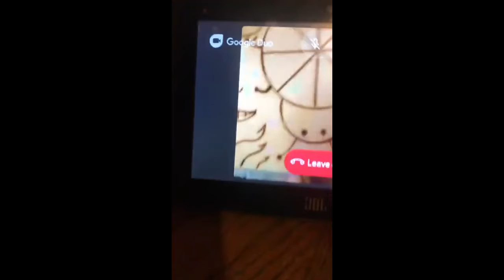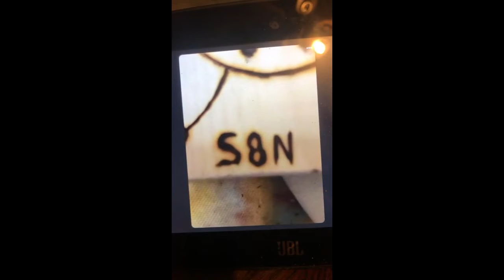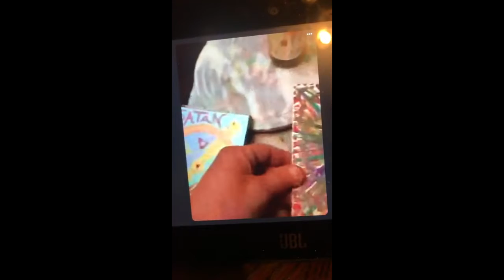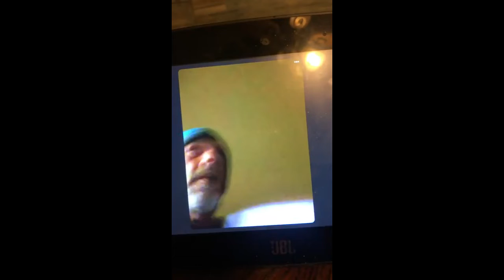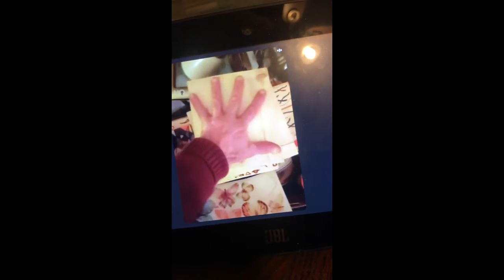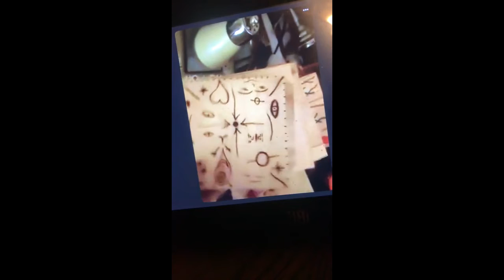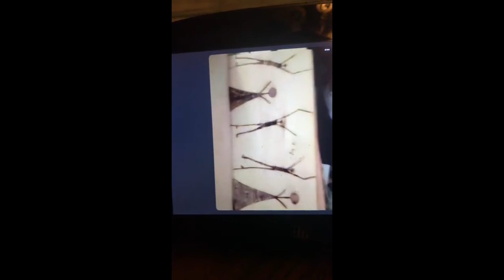Wake Up or You will Expire! Pt.3 Flat Earth Knowledge BOI Blood Over Intent Family Chat فلیټ ځمکه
The Universe is Satan's - Blood Over Intent - HELLBLAZERS- Heaven On Earth

flat earth knowledge
REVERSE SPEECH
Escape Earth = Thru Exit
I Know Where the Exit Is = Satans Got You Their Way Out
It Is What It Is = Say You Don't See It
NASA = A Sin
Silly Human Slave = Feels Then We Heal Us
He Slapped me in the Face terror = Arrest Anthony Fauci
The Machine's Gonna Go Flat Forward = The World Health Organization
Soros Shows terror = Arrest George Soros
Meet Our Boy Terror = Arrest Joe Biden

Indonesian
blood of intention- darah atas niat
Hmong
intentional blood- txhob txwm ntshav
Icelandic
blood Over INtent- Blóð yfir ásetningi
Igo
blood with intent - Ọbara n'ebumnuche
Czech
blood on intent- krev na záměr
Latvian
blood over intention- asinis pār nodomu
Bangla
blood on intention - অভিপ্রায় উপর রক্ত
Swedish
Blood Over Intention - Blod över avsikt
Hatian Creole
san sou Entansyon
Cebuano
Dugo Tinuyo
Yiddish
בלוט איבער ינטענט
Shona
Ropa Pamusoro Pechinangwa
Hungarian
blood intent- vér szándék felett
Irish
Fuil Thar Intinn
MALAYALAM
രക്തം ഉദ്ദേശ്യത്തോടെ
Hindi
ब्लड ओवर इन्टेंट
Turkish
Niyet Üzerine Kan
Dutch
Bloed Op Intentie
Danish
blod over hensigt
Sinhala
බ්ලඩ් ඕවර් චේතනාව
Maltese
Demm Matul l-Intenzjoni
Polish
krew nad intencją
Slovenien
kri nad namero
Sindhi
رت توهان جي نيت تي آهي
Kurdish
Xwîn li ser niyeta
Croatian
Krv nad intencijama

Thai
เลือดเกินความตั้งใจ
Hawaiian
koko me ka manaʻo

Basque
Odola Intentsioan

Tajik
Аз болои ният хун

Sudanese
Darah Kana Niat

Kyrgyz
Blood Ниет

Chinese Traditional
意向之血

Kazakh
Ниет бойынша қан